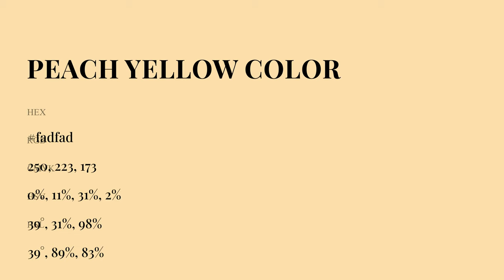Peach Yellow color fadfad hex Cool Yellow color fadfad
What color is Peach Yellow ? fadfad hex, Cool Yellow color fadfad

Hex fadfad Color Code is also known as Peach Yellow color

Hex fadfad Color code in RGB color code model is created after adding 98.04% red color, 87.45% green color and 67.84% blue color.
Hex fadfad Color code in CMYK color (process color) code model is generated after subtraction of 0% cyan, 11% magenta, 31% yellow, 02% black.